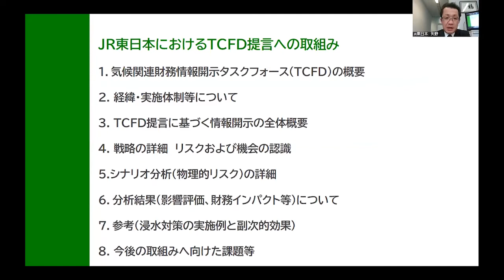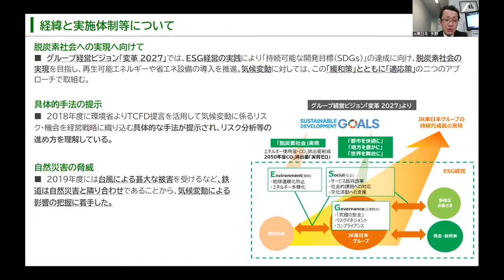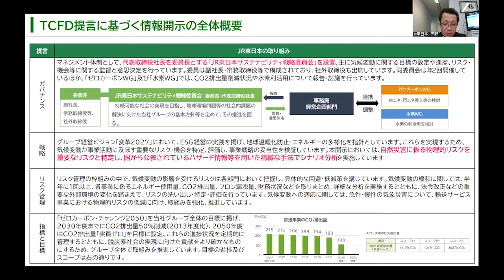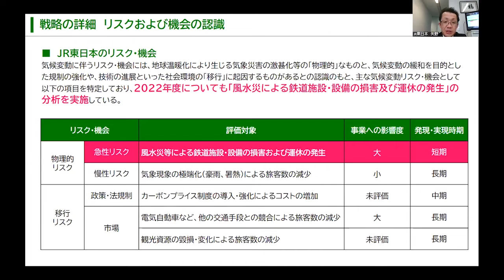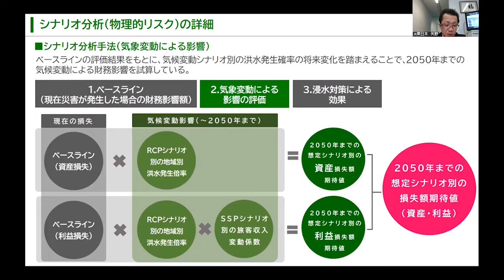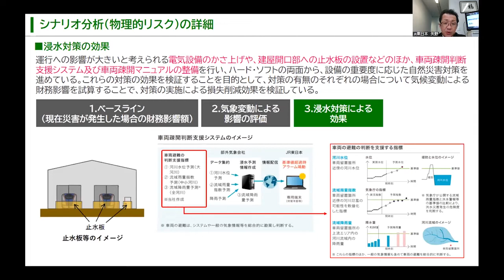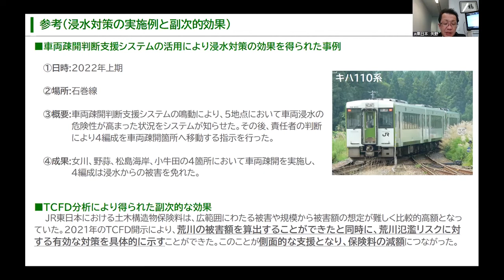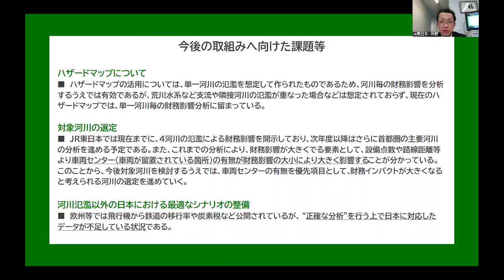講演「JR東日本におけるTCFD提言の取組み」【気候変動リスク情報の活用促進に向けた公開シンポジウム】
講演「JR東日本におけるTCFD提言の取組み」
東日本旅客鉄道株式会社 グループ経営戦略本部 経営企画部門 ESG・政策調査ユニット マネージャー 矢野 順一 氏

開催日時：2022年10月11日
開催形式：オンライン開催
共催：環境省・国立研究開発法人国立環境研究所 気候変動適応センター